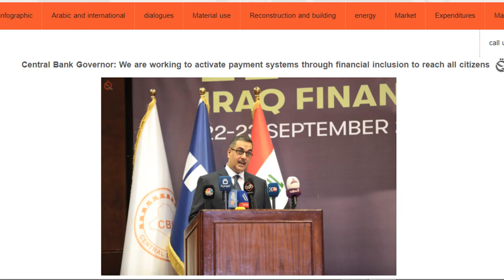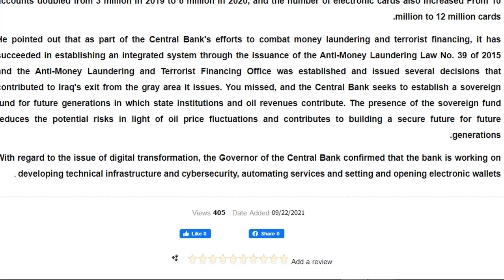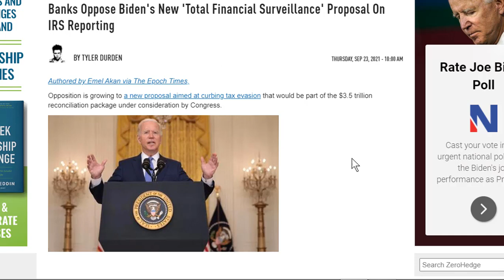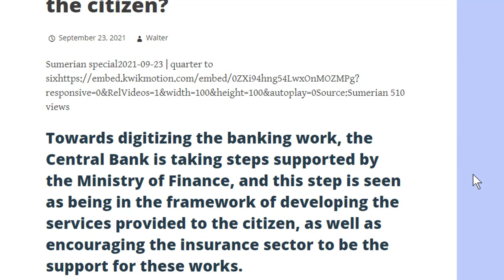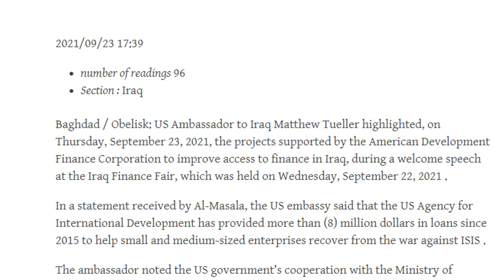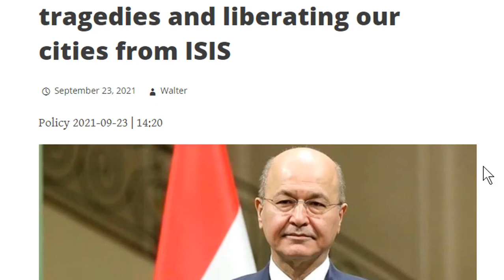Iraqi Digitize Dinar Banking Reforms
★ Crypto.com has become my secondary wallet to purchase cryptos.

Thanks for visiting Rapid Updates Channel to receive your weekly dose of the Iraqi Dinar, Precious Metals, Crypto currencies & World News in Rapid Form!
I believe video updates can be done faster.  More News Less BS!  STAY RAPID

I am NOT a Financial Advisor.  What I say in my videos are my opinions only and should NEVER be used as advice.  DO YOUR OWN RESEARCH.

Thanks for supporting my channel.  I use these products and if they are awesome, then you should know about it!   I only recommend products or services I currently use and love.  Thank you for supporting the channel.